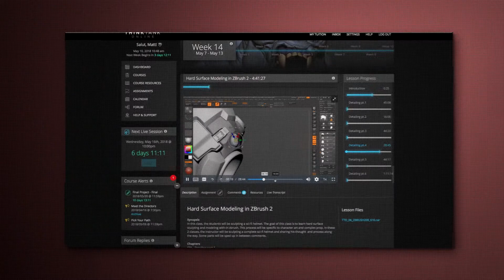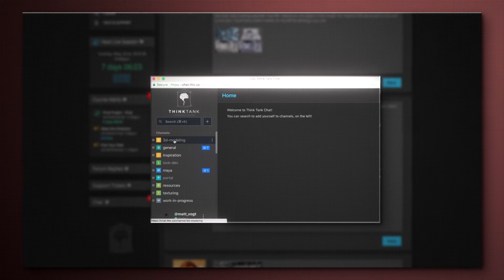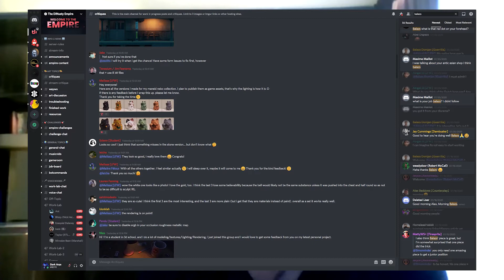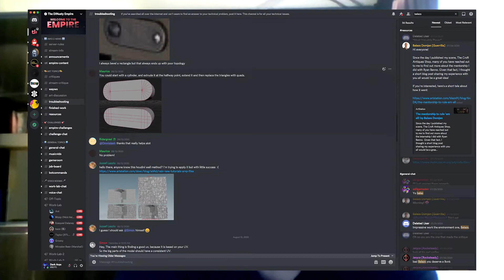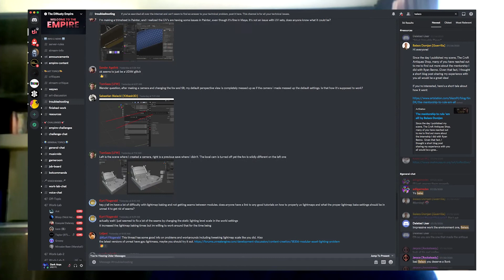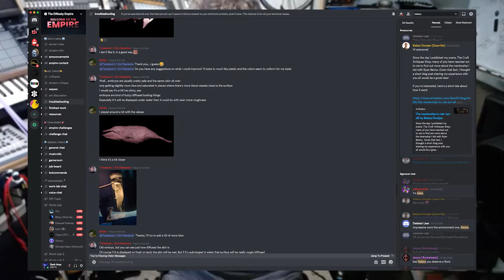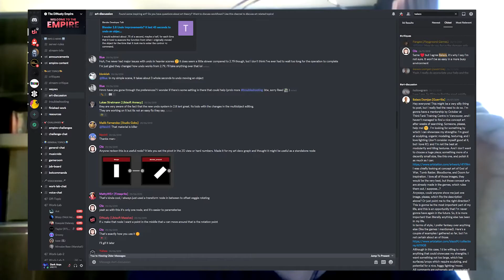Jon Bierman interviews Balazs Domjan (Rookies 2020 Runner Up)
In this long-format video, Think Tank's media producer Jon Bierman has a deep seated Zoom chat with the very talented Balasz Domjan, Discussing early life and challenges as an artist working in 3D and games. Balazs performed exceptionally well with his entry to The Rookies 2020 with his "Croft Antiques Shop" environment, which has since garnered him more attention than he can handle! As of publishing this video, some information may already be out of date.